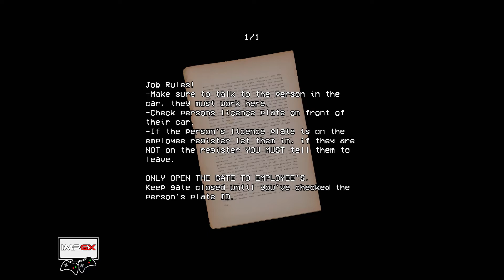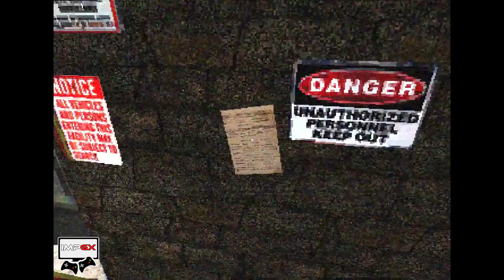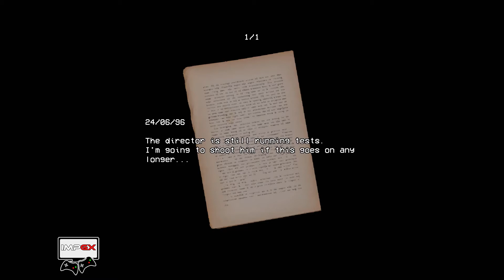Security Booth - Indie Horror Game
Security Booth jogo de horror com um visual VHS/PSX.

Em 1996, você trabalha para uma empresa chamada Nova Nexus, como segurança.
Seu trabalho é se assegurar de que somente pessoas autorizadas entrem.

O jogo foi criado por Kyle Horwood, e está disponível 0800 no link abaixo.